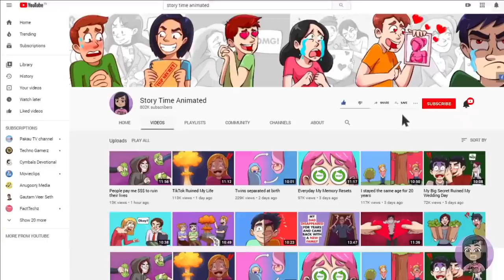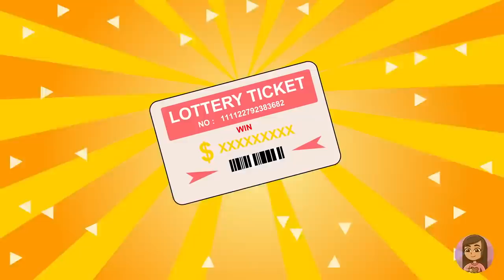Mon papa a déterré Millions, mais il a immédiatement regretté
Aussi longtemps que je puisse me souvenir, il n’y avait que moi et ma mère. Mon père nous a quitter quand ma mère était enceinte, et je n’ai jamais pu lui pardonner ce qu’il avait fait à ma mère. Elle a dû m’élever seule, et pour empirer les choses, elle avait un boulot mal payé et vivait dans un mauvais quartier de la ville. C’était difficile. Mon père nous avait abandonné moi et ma mère, et on était vraiment pauvre. Mais quelque chose qui a tout changé est arrivé, et ma vie n’a plus jamais été la même.

Vous deviendrez riche dans le futur ! Croyez-moi, ça marche vraiment !!

Moi et ma mère vivions dans un appartement avec une seule chambre, avec des traces de moisissures sur les murs et une condition de vie lamentable. C’était horrible. Je me souviens que je devais aller dormir la plupart du temps avec le ventre vide, et pour ma mère c’était bien plus souvent car elle préférait me donner à manger plutôt qu’à elle-même. J’ailais à l’école du quartier, mais les autres enfants étaient méchants et les professeurs se foutaient des élèves. En plus, je devais porter un vieil uniforme que d’anciens étudiants avaient laissé car ma mère n’avait pas les moyens de m’acheter un nouvel uniforme pour l’école.

La vie était pour le moins difficile. En grandissant, je n’ai jamais eu l’espoir d’avoir un bon boulot, ou de gagner beaucoup d’argent, car, comme ils disaient, les riches deviennent de plus en plus riches, et les pauvres de plus en plus pauvres, n’est-ce pas ? Mais j’allais quand même essayer.

Après avoir obtenu mon diplôme d’études secondaires, j’ai trouvé un boulot en tant que serveur dans un restaurant. Ils me payaient au lance-pierre, et mon patron me traitait vraiment mal. Mes collègues étaient correctes, mais je détestais vraiment me lever pour aller travailler chaque matin. La vie était si difficile et ennuyante.

Puis le jour fatidique est arrivé. Le jour où ma vie a changé pour toujours.

C’était un mardi soir. Je m’en souviens, car le mardi, on vend des tacos au restaurant, et j’étais en train de prendre une commande de tacos et de les donner aux clients. Finalement, mon service a fini, et je marchais jusqu’à chez moi. Le restaurant n’était qu’a cinq minutes à pied de ma maison, ce n’était pas si mal. Sur le chemin, je me suis arrêté dans une boutique. Le caissier m’a salué quand j’ai passé la porte.

Le caissier a dit « Salut Adam. » Nous nous connaissions depuis que j’avais grandi dans cet appartement et même depuis tout petit.

J’ai répondu « Salut Tom. Tu as du chocolat à la noisette ? »

« Oh désolé ! On les a tous vendu. Mais écoute, il y a le loto ce soir. Ils vont annoncer les gagnants à la télé. Tu devrais aussi acheter un ticket de loto ! Tu ne sais jamais – tu pourrais gagner ! »

J’ai répondu « Oh, je ne sais pas Tom. Je ne veux pas vraiment gaspiller mon argent. J’en ai que très peu. »

Tom a alors dit “Adam, je suis persuadé que tu vas être chanceux ce soir. Pour tout te dire, tu peux prendre un ticket gratuitement avant de rentrer.

J’ai répondu tout surpris « Wow ! Merci Tom ! »

Tom m’a tendu le ticket, puis je suis rentré chez moi. Quand j’ai ouvert la porte, ma mère venait également de rentrer du travail. Elle avait des cernes sous les yeux, et semblait avoir vu un fantôme. J’étais furieux que ma mère ait à travailler autant juste pour payer les factures, mais peut-être que le ticket de loto allait changer les choses.

J’ai dit « Regarde maman ! J’ai un ticket de loto ! »

Elle a répondu « Oh, c’est cool Adam, mais tu ne devrais pas gaspiller ton argent pour ce genre de choses. On ne gagnera jamais. »

« Bien sûr, mais c’est Tom qui me l’a acheté ! »

« Wow, c’est très gentil de sa part. Bon, allumons la télé pour voir si on gagne ! »

Nous nous sommes assis sur le canapé et avons mis la bonne chaîne. Ils venaient juste de commencer, et peu après, les numéros gagnants sont apparus à l’écran.

J’ai regardé mon ticket, et mon cœur à bondi. On a gagné. On a gagné ! J’ai sauté de joie et j’ai commencé à danser. On a gagné, on a gagné, on a gagné ! Ma mère était confuse par ma réaction, mais une fois qu’elle a lu les numéros sur le ticket, et les avoir vu ceux à la télé, elle a commencé à sauté de joie aussi. On a gagné au loto ! On va être millionnaires !

Je ne pouvais pas croire que j’avais eu autant de chance. C’était trop bon pour être vrai. J’ai toute de suite appelé l’entreprise et confirmé que j’avais les numéros gagnants. Le lendemain, je suis allé dans leur bureau et j’ai signé tout un tas de papiers et pris une tonne de photos, et ce que je sais de la suite, c’est que cent millions de dollars ont été transféré sur mon compte en banque !